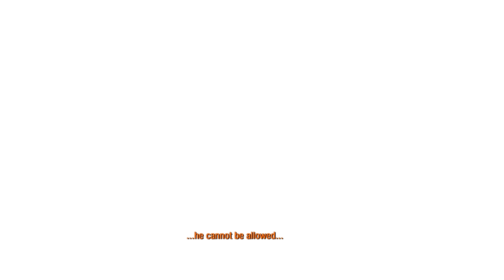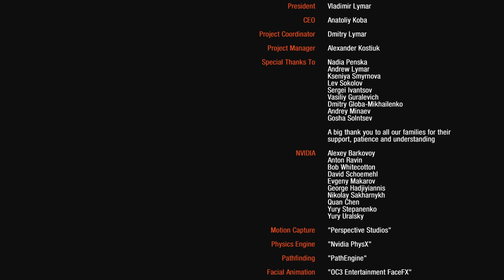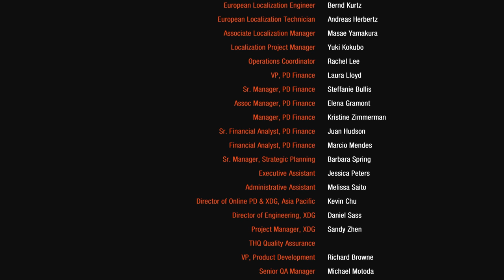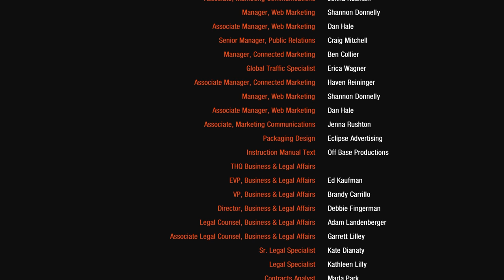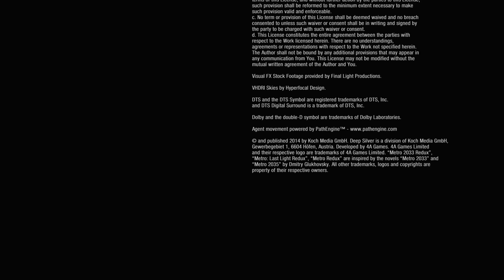Metro 2033 Redux 100% Walkthrough (Ranger Hardcore/Survival,No Commentary) 20 TOWER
Complete 100% walkthrough of the game on the hardest difficulty, with all Notes picked up, all Safes opened, all Military Grade Rounds found and all Moral Points gained.

►►► BASIC INFO ◄◄◄

Game: Metro 2033 Redux (2014)
Developed by: 4A Games
Published by: Deep Silver
Difficulty: Ranger Hardcore / Survival (hardest)
Video Quality: 1440p/60 FPS

◘ Complete the game on the hardest difficulty
◘ Pick up all the collectible items (Notes, Military Grade Rounds)
◘ Open all safes
◘ Gain all Moral points
◘ Show a few easter eggs

►►► EPISODE 20: TOWER ◄◄◄

► KEYS&SAFES

04:03 Key
05:41 Safe

► MILITARY BULLETS

02:45
03:33

► NOTES

07:53 Tower - Note 1
12:06 Tower - Note 2

►►► RESOURCES USED ◄◄◄

►►► GAME DETAILS ◄◄◄

Metro 2033 is a first-person shooter survival horror video game developed by 4A Games and published by THQ. It was released in 2010 for the Xbox 360 and Microsoft Windows. The story is based on Dmitry Glukhovsky's novel of the same title, and is set in the ruins of Moscow following a nuclear war, where the survivors are forced to live in underground Metro tunnels. Players control Artyom, a man who must save his home station from the dangers lurking within the Metro.

Metro 2033 is played from a first-person perspective. Players encounter human and mutant enemies, who can be killed with a variety of firearms; alternatively, players can employ stealth to evade or silently kill enemies. Ammunition and other necessary items must be either scavenged from the bodies of dead enemies, or purchased from vendors. Some areas of the metro tunnels, in addition to the Earth's surface, are covered in fallout radiation, and the player must wear a gas mask to explore these areas. If the gas mask is worn while in combat, it may be damaged, and the player must quickly find a replacement before they die.

Metro 2033 received positive reviews from critics. The game was praised for its horror elements, detailed environments and appealing plot, but it was criticized for its buggy artificial intelligence and its many graphical issues.

A sequel, Metro: Last Light, was released in 2013. A compilation of both titles was released in 2014 as Metro Redux for Microsoft Windows, PlayStation 4, Xbox One, OS X, Linux, and SteamOS. A second sequel, Metro Exodus, was released in 2019. In addition, Metro 2033 Redux was released as a standalone game for the Nintendo Switch in February 2020 and on Stadia in June 2020, alongside ports of Metro: Last Light Redux.